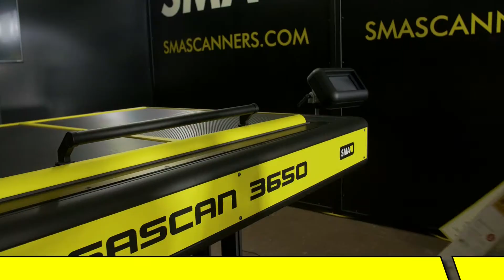SMA VERSASCAN - Simply the Best Flatbed Scanner in the World!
SMA proudly presents VERSASCAN and introduces V3D - a new scanning technology which allows users to scan many different types of originals. It offers the capability of digitizing structured surfaces such as wood, rubber, plastic, fabrics, carpet and many more types of material. Finally, light reflecting items such as coins, seals and metal prints can be captured at the highest quality. The V3D technology presents new opportunities as it can be applied to materials outside the normal archive and library world.

What is V3D Scanning?

V3D stands for VISUAL 3D. It is a newly designed scanning technology that produces results that look like 3D. The process is bases on different lighting scenarios where the same area is being captured with several different lighting angles on the fly. The software then combines the separate images into one image. As a result V3D images offer perfect reproductions of nearly any structured surface. In addition it increased the depth of field significantly. This approach is unique and raises the outstanding image quality of SMA scanners to another level.

The V3D function can be disabled and regular 2D scanning can be performed.

Skype: bookscanner